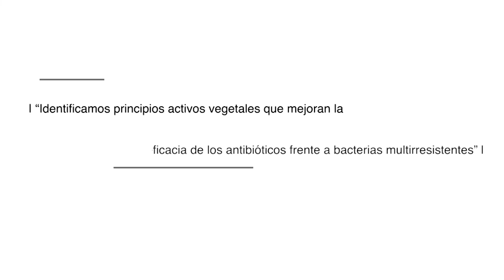Ciencia con conciencia. Principios vegetales, frente a las resistencias bacterianas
Una de las estrategias más prometedoras para hacer frente al aumento de las resistencias bacterianas es el uso de compuestos vegetales que potencien la acción antimicrobiana de los antibióticos. Investigadores de la CEU UCH han identificado un flavonoide, la icariina, presente en plantas del género Epimedium, que, combinado con algunos antibióticos, mejora su capacidad antimicrobiana en infecciones de heridas causadas por estafilococos. La bacteria Staphylococcus aureus resistente a la meticilina (SARM) es una de las que presentan mayores problemas en su tratamiento a nivel mundial. Los miembros del Oral Microbiology Group de la CEU UCH nos cuentan su hallazgo en este vídeo.